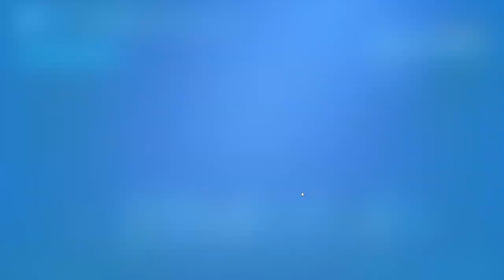FORTNITE - PASSE DE BATALHA TEMPORADA 4 CAPÍTULO 2!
Todos Itens e Skins Passe de Batalha Temporada 4 Capítulo 2 do Fortnite Battle Royale.